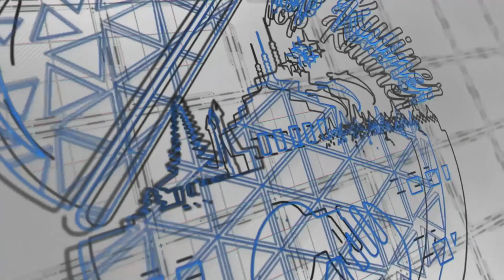Cocok Untuk Makan Bersama Keluarga I Top Kuliner : Foodcourt Baltos I Eddutainment PTV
Pada episode Top Kuliner kali ini, Shelsa dan Rifqi sedang berada di Foodcourt Baltos yang menyediakan berbagai menu makanan dengan harga murah meriah. Dan ada menu favoritnya loh!! Kira-kira apa ya menu favorit di Foodcourt Baltos?